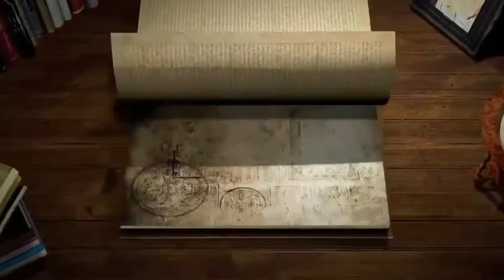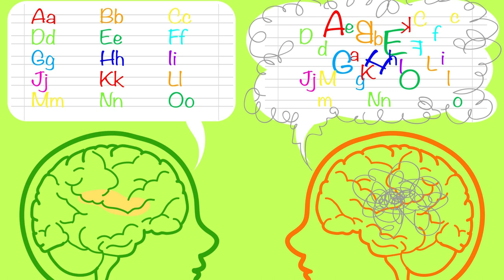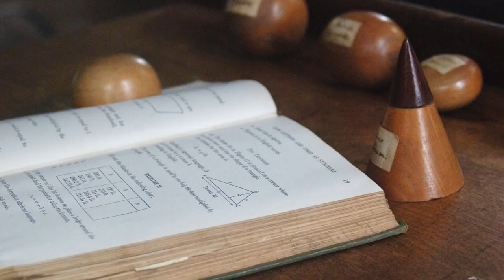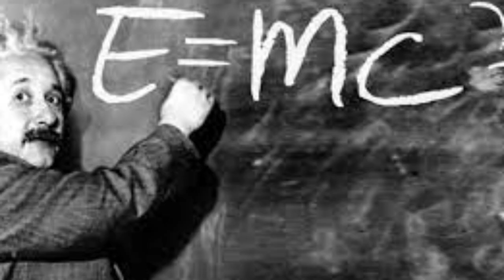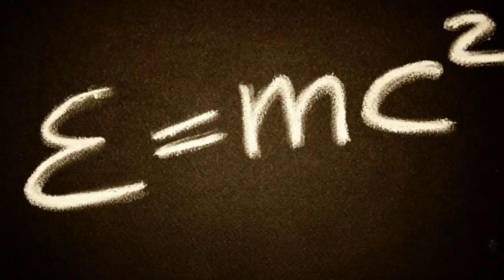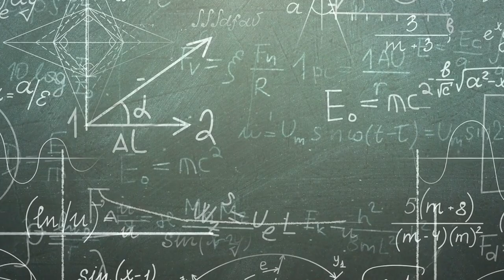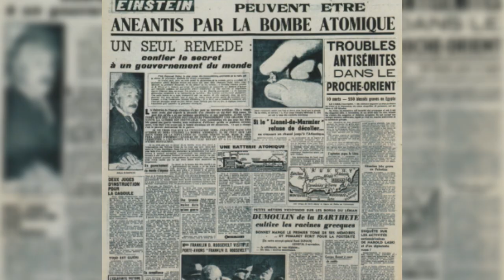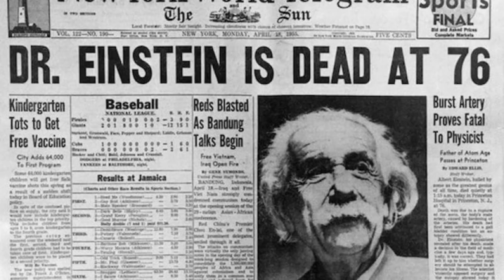Comment un génie a changé le monde ? La passionnante vie d'Albert Einstein en moins de 15 mn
Retour sur la vie et l'histoire d'Albert Einstein, le plus grand génie de son époque et peut-être de tous les temps

time line :
00:00 - 00:42 - rectificatif erreur
00:47 - 01:45 - intro
02:13 - 02:38 - récapitulatif rapide de la vie d'Albert Einstein
02:39 - 05:30 - l'enfance d'Einstein
05:31 - 06:39 - Einstein Adulte
06:40 - 10:28 - Albert Einstein et ses théories
10:29 -11:25 - Einstein et les combats politiques
11:26 -11:22 - Einstein et l'exil
11:23 - 14:43 - outro